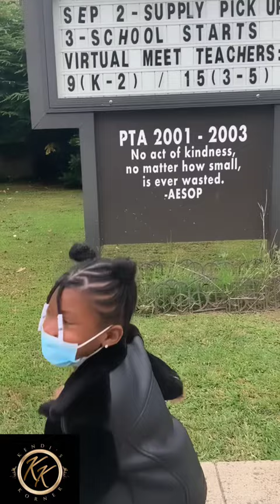Kendall Nicole Visits Her Elementary School During The 2020 COVID-19 Pandemic.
Change is inevitable, but sometimes we wish things would stay the same! Join Kendall Nicole as she visits her school campus and reminisce of past school days! Good luck to all the kiddies virutually learning this year!